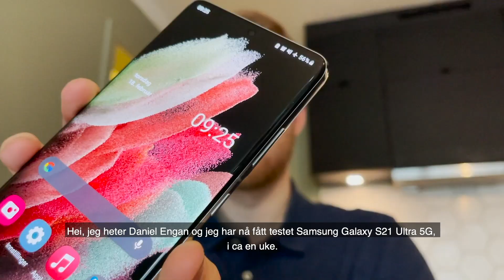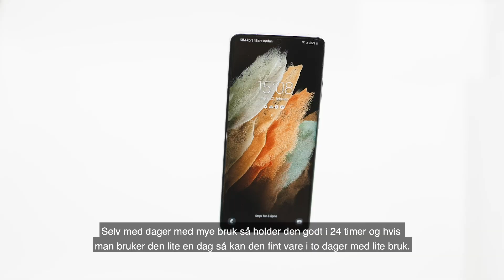Testpilot Samsung Galaxy S21 Ultra 5G | Telia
Mobiltest av Samsung Galaxy S21 Ultra 5G 📱 Testpiloten Daniel har fått testet den nye Samsung-telefonen i en uke. Hva likte han best med den nye 5G-telefonen? Se hva han syntes om Galaxy S21 Ultras design, kamera, batteritid og hvilket terningkast den får her.

00:00 Introduksjon
00:07 Skjerm
00:22 Vekt og design
00:36 Kamera
01:00 Batteri
01:13 Terningkast og vurdering